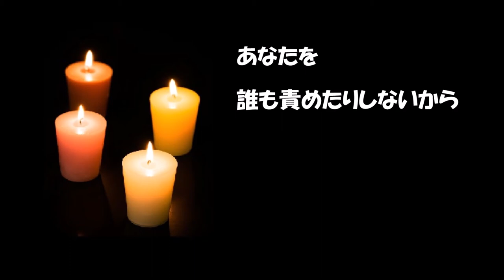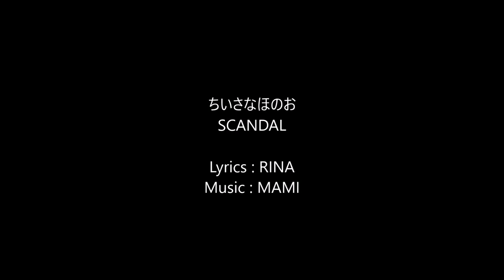【SCANDAL】ちいさなほのお (カラオケ)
Singer Song Writer Lite 9.5 にて作成

(2019.2.5)

☆SCANDALのコピーバンドCANDLEでただいま練習中☆